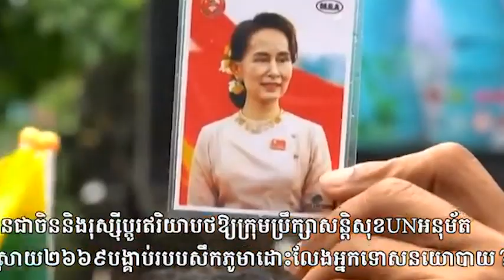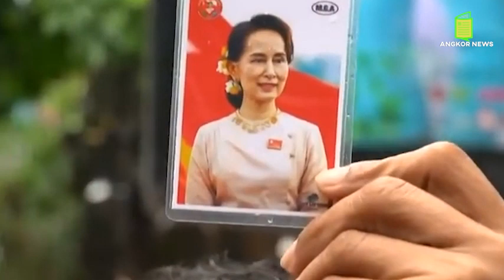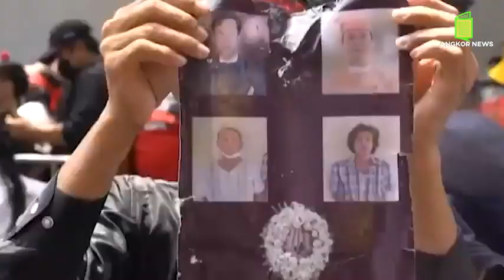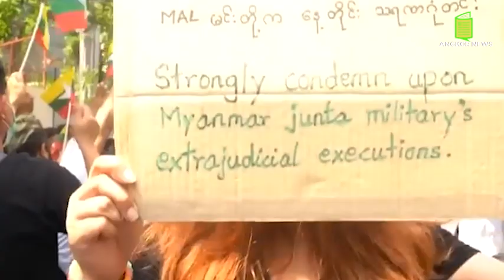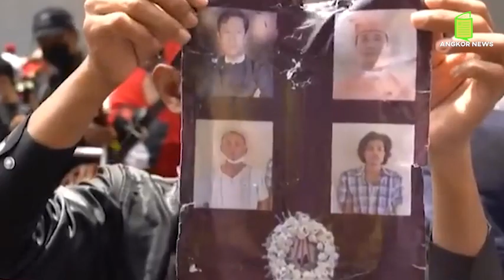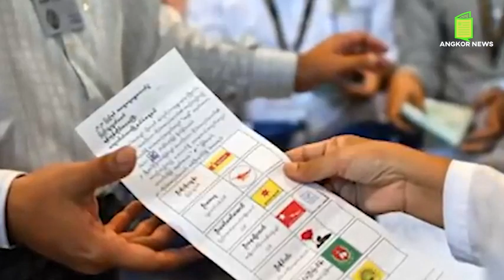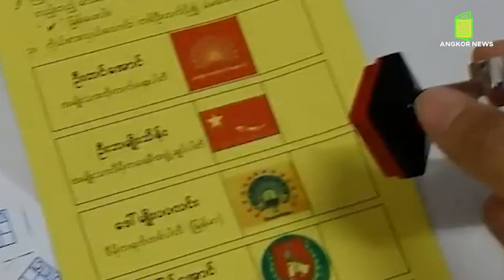ចិននិងរុស្សីបង្គាប់អោយអង្គការសហប្រជាជាតិដោះស្រាយរបបសឹកភូមា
Angkor News We focus on people and events that affect people's lives. We share informative and informative articles, we bring up topics that are often not reported, listen to every part of the story, and give voice to those who are invisible or far away from us. .
Dear supporters! this channel aims to provide you the valuable videos:
-Lifestyle
-Political Liveshow or talkshow
-International breaking news
-Khmer's unique clip videos on politics or society
We offer you all aspects of national and international politics, impartially and adhering to the truth.
I hope you enjoy watching and supporting the channel.
@Source:Source:
- 7s-info
- Photo&Video: Microsoft Bing and Facebook
- Edited by : Mrs. Sreang